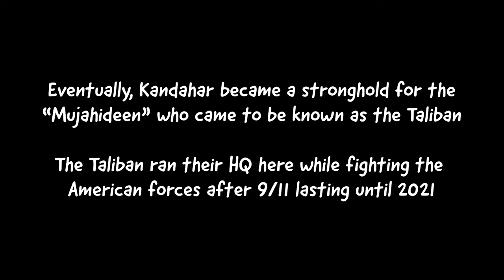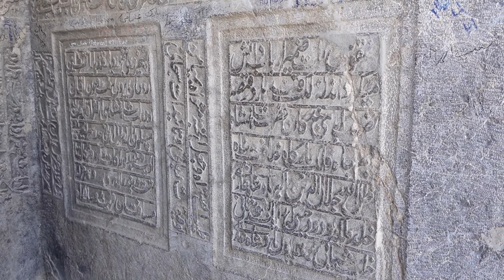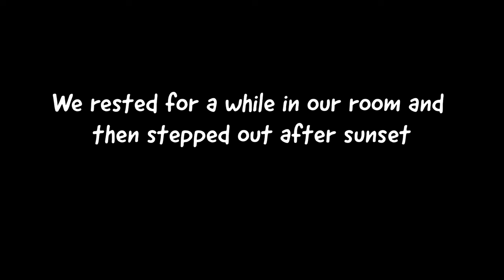KANDAHAR, AFGHANISTAN (Shocking reality of Taliban's original capital)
In this Afghanistan travel vlog, we explored the old city of Kandahar and visited a few interesting historical sights, ate some delicious street food and even got welcomed by very kind Afghans who truly are the kindest souls on the planet! Is it safe to be in Afghanistan? Is it safe to be in Kandahar? We felt quite safe as tourists here!

🗺 Free travel guide on things to do and places to see in Afghanistan

Chapters:
00:00 Intro